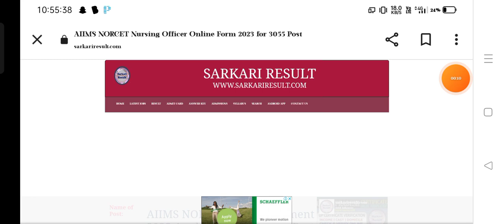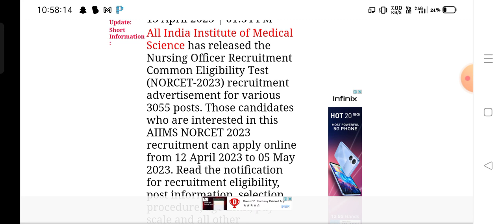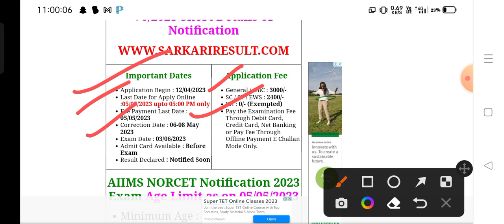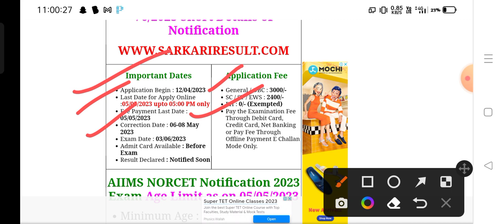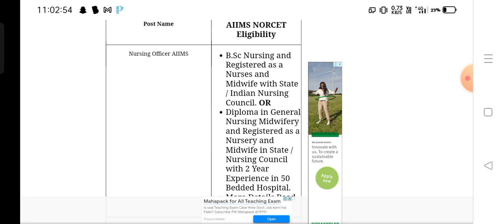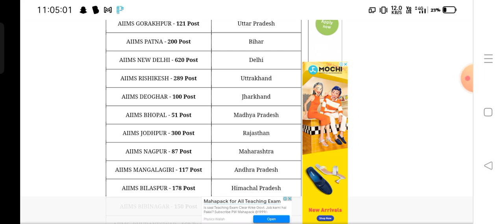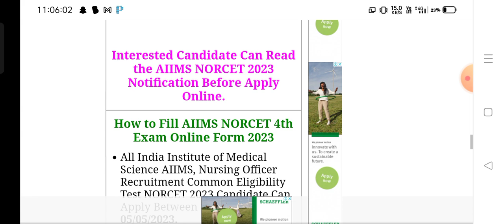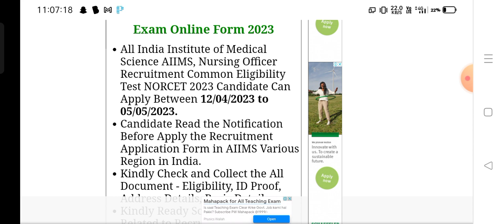Norcet 2023||AIIMS||Nursing officer vaccancy Alert||Notification out ||Complete details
AIIMS Norcet Application form declared Post Eligibility Exam pattern full detail information